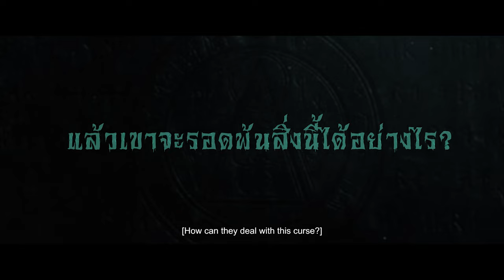The RItual Black NUN Official Trailer